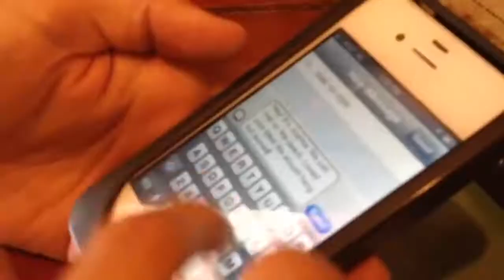Girl Kissing Prank Gone Sexual || Ao-chie Imahe Photography /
Hi These is Prank Videos,
in these prank you will see a girl who do pranks with other girls even strangers girls who was seating on beach park public plase etc she go there and hold her by check and start lip kissing some time she ask for kiss and Mobile numbers its much funniest funny prank it is prank of the year these will go viral its top prank of the year you should see these till end you will see,
kissing strangers girl edition
kissing strangers girl edittion 2011
kissing
kissing strangers girl edittion 2010
strangers girl edittion 2011
strangers girl edittion 2012
strangers girl edittion 2013
strangers girl edittion 2014
strangers girl edittion 2015
strangers girl edittion 2016
strangers girl edittion 2017
strangers girl edittion 2018
strangers girl edittion 2019
kissing strangers girl edittion gone wrong death
kissing strangers girl edittion gone wrong lyrics
kissing strangers girl edittion gone wrong quotes Hindi
kissing strangers girl edittion gone wrong real Urdu
kissing strangers girl edittion gone wrong video
kissing strangers girl edittion gone wrong videos
kissing strangers girl edittion gone wrong youtube
kissing strangers girl edittion gone wrong 2014
kissing strangers girl edittion gone wrong 9gag
kissing girl prank
kissing girl prank gone wrong
kissing girl prank youtube
kissing prank girl edition
kissing prank girl to boy
kissing woman prank
kissing random girl prank
pretty girl kissing prank
girl kissing monkey prank
kissing hot blind girl prank
kissing girl prank
kissing woman prank
girl kissing random girl prank dailymotion
girl kissing boy prank
kissing prank by girl
cop kissing girl prank
kissing prank - fangirl edition - prank invasions 2015
kissing prank girl friend
girl kissing guy prank
girl kissing girl prank 2014
kissing prank girl kiss girl
girl kissing random girl prank part 4
girl kissing random girl prank part 3
girl kissing man prank
girl kissing prank on guys
girl kissing random prank
kissing prank girl to girl
kissing prank girl to girl edition
hot girl kissing ticket prank
girl kissing strangers prank
kissing prank girl version
girl kissing girl prank whatever
kissing prank girl with girl
kissing girl prank zombie
girl kissing random girl prank youtube
girl kissing girl prank 2015
girl kissing random girl prank 2014
top 3 girl kissing prank
top 3 kissing prank girl edition